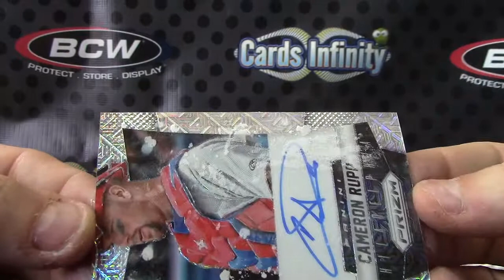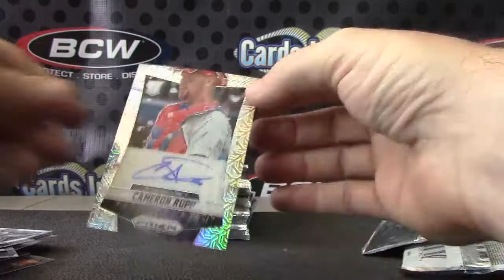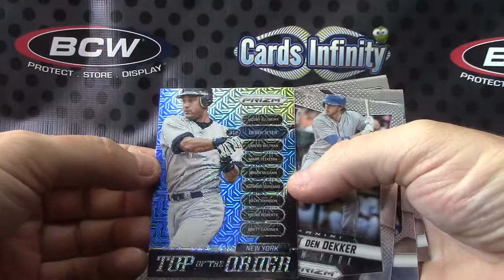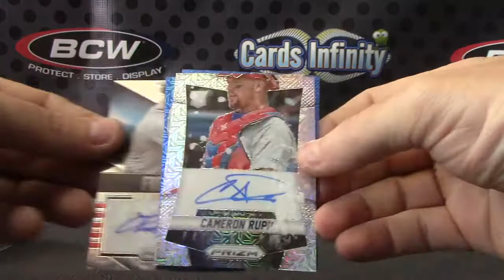Triplecrown's 2014 Prizm Baseball Box Break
Thanks again TC, Chris J.